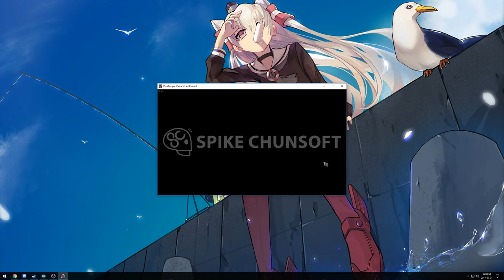Playlist Link / Cirno Plays Zero Escape Virtue's Last Reward